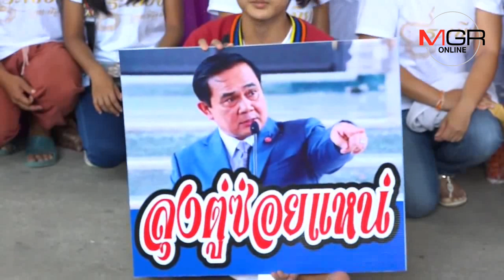“ลุงตู่”ซ่อยแหน่! หมอลำดังทวงเงินค่าจ้าง 4 ล้านงาน“หมอลำคาร์นิวัล ขอนแก่น”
27/09/2018 “ลุงตู่”ซ่อยแหน่! หมอลำดังทวงเงินค่าจ้าง 4 ล้านงาน“หมอลำคาร์นิวัล ขอนแก่น”
ศูนย์ข่าวขอนแก่น-ร้องศูนย์ดำรงธรรมซ้ำ 5 คณะหมอลำชื่อดังภาคอีสานทวงเงินค่าจ้าง 4 ล้านจาก บ.ออแกไนซ์ที่ยังเบี้ยวจ่ายค่าจ้าง 4 ล้านบาทแสดงในเทศกาล“หมอลำคาร์นิวัล”ขอนแก่นที่ล่วงมาแล้วครึ่งปี โอดกระทบหนักเพราะต้องใช้จ่ายเลี้ยงลูกน้อง